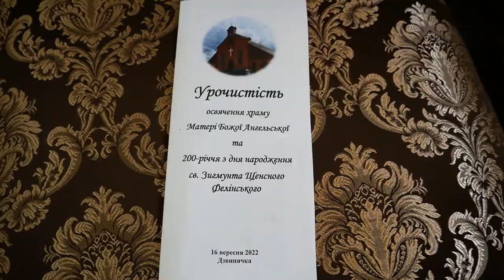200-lecie urodzin św. Zygmunta Felińskiego i poświęcenie odnowionego kościoła w Dźwiniaczce.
16 września 2022 r. wierni i duchowni licznie zgromadzili się w Dźwiniaczce w obwodzie tarnopolskim, aby upamiętnić 200. rocznicę urodzin św. Zygmunta Szczęsnego Felińskiego. Ku czci świętego biskupa odrestaurowano kościół w Dźwiniaczce, w którym św. Zygmunt Szczęsny służył przez ostatnie 12 lat swojego życia.

Obchodom rocznicy przewodniczył metropolita lwowski arcybiskup Mieczysław Mokrzycki wraz z biskupem Witalijem Skomarowskim, ordynariuszem diecezji łuckiej, emerytowanym biskupem Marianem Buczkiem, księżmi, zakonnicami i wiernymi z Ukrainy i Polski. O godzinie 11:00 rozpoczęła się modlitwa dziękczynna za życie i posługę św. Zygmunta Szczęsnego przygotowana przez Siostry Franciszkanki Rodziny Maryi. Przywołując wstawiennictwo swego założyciela, siostry modliły się szczególnie za cierpiących z powodu rosyjskiej agresji, prosząc o pokój i Boże błogosławieństwo dla Ukrainy.

Biskup Witalij Skomarowski powiedział w swoim kazaniu: „Jestem tu obecny, ponieważ św. Zygmunt Szczęsny Feliński jest synem ziemi wołyńskiej... Jestem bardzo mile zaskoczony, że dziś tu w Dźwiniaczce widzę wielu wiernych, którzy modlą się za jego wstawiennictwem.. Cierpiał od samego dzieciństwa... Serce pasterza cierpiało, gdy nie został przyjęty przez wiernych, odrzucony, był prześladowany jako biskup, ale jednocześnie pracował dla dobra Kościoła, był wielkim patriotą, bronił ludu, bronił praw człowieka, za co otrzymał 20 lat wygnania w Jarosławiu w Rosji. Po wypędzeniu wraca tu do Dźwiniaczki i gorliwie służy Kościołowi i ludowi Bożemu”.

Na koniec biskup Witalij zadał pytanie: „Dlaczego ta osoba była tak wielka, potrafił służyć i został świętym. Myślę, że możemy znaleźć odpowiedź w jednym z jego listów, które pisał do swojej matki: „Nie proszę Pana Boga, żeby zrobił to czy tamto, ale żeby cokolwiek uczyni, aby to było dla mnie miłe, tylko dlatego, że to jest Jego Wola, żebym nawet nie miał pokusy chcieć czegokolwiek innego”. Rzeczywiście, każdy święty uczy nas przyjmować i wypełniać Wolę Bożą. Niech św. Zygmunt Szczęsny wyprasza tę łaskę dla nas wszystkich. Amen".

Po Eucharystii były słowa podziękowania metropolity lwowskiego skierowane do osób, które przyczyniły się do odbudowy kościoła Najświętszej Marii Panny Anielskiej w Dźwiniaczce, a mianowicie podziękował siostrze Marii Janinie Kirsten, byłej Matce Generalnej Sióstr Franciszkanek Rodziny Maryi, za jej inicjatywę, wytrwałość i pomoc finansową, a także ks. Jackowi Valigórze i ks. Markowi Hułykowi, którzy pracowali bezpośrednio z robotnikami, malarzami, artystami i wiernymi Dźwiniaczki przy odbudowie kościoła. Wierni i duchowni wspominali ks. Mykołaja Sus, proboszcza wspólnoty UGCC, który niedawno odszedł do Domu Ojca. „Dzięki jego staraniom i pomocy ta świątynia wygląda dziś tak pięknie na chwałę Bożą” – wielokrotnie słyszano podczas uroczystości od władz miejscowych, duchowieństwa i wiernych.

Na zakończenie jubileuszu wszyscy mieli radość wspólnego stołu podczas agape w domu, w którym mieszkał i osiągnął świętość abp Zygmunt Szczenny Feliński.